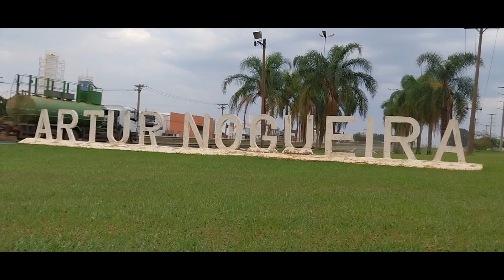ERA AMENO REMIX ARTUR NOGUEIRA FUTSAL DANÇA COBRANÇA DE PENALTIS MIRIM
ARTUR NOGUEIRA
25/08/23
12/08/23